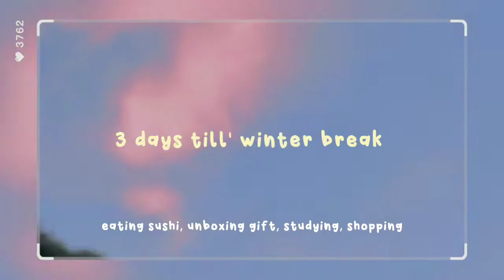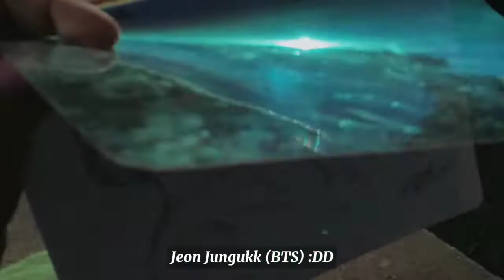3 days till' winter break; eating sushi, new necklace, shopping, studying + more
hello everyone, this is my first vlog. I hope you all like it, please forgive me if it bad quality and the editing. But I hope in the future I'll make better videos that you guys like.

in this video I showed what I did before winter break, I celebrated my birthday, went to eat sushi, I visited my aunt and we went to shop at Zara, I unboxed my birthday gift and studied.

I'll see you guys soon in a new video☁️

(╯3╰) sara

bgm
all music are from 'bgm president'

info: @tarowr